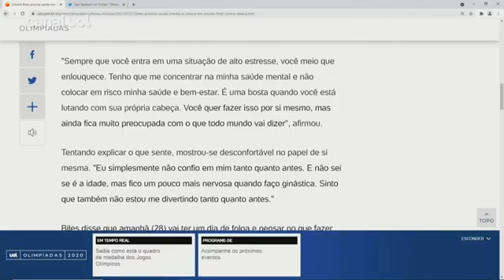Simone Biles abandona final por equipes da ginástica por saúde mental: como pressão afeta atletas?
O psicanalista Christian Dunker comentou hoje, durante o UOL News, sobre a decisão da ginasta Simone Biles, dos Estados Unidos, de não concluir sua participação nas finais por equipes da ginástica artística nos Jogos Olímpicos de Tóquio. "Ela estava avisando que isso iria acontecer faz tempo. É muito difícil quando você se torna campeão. Se você não repete o que fez, você perde tudo o que conquistou. E, se repete, você simplesmente se mantém onde você está. A ideia de permanecer no topo é mais difícil do que chegar ao topo. O topo produz o desafio, mantém a relação lúdica de prazer com o que está fazendo. Depois, começa a virar um 'job', uma obrigação. Ela tem uma declaração que a gente escuta comumente entre atletas (...) Ao invés de estar ali em corpo e alma no que está fazendo, disassocia para uma voz de auto-observação e autoavaliação. Isso é sinal de que tem um ponto de saúde mental que não está sendo respeitado", comentou o especialista.